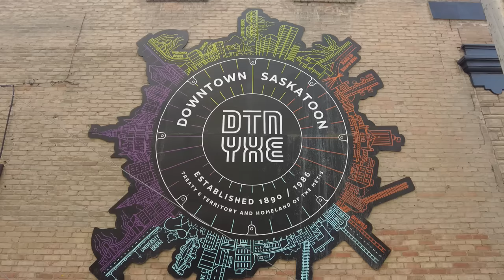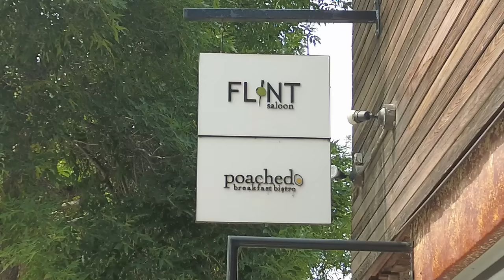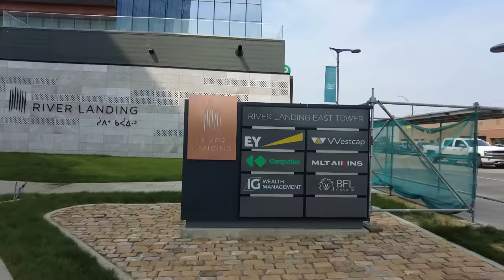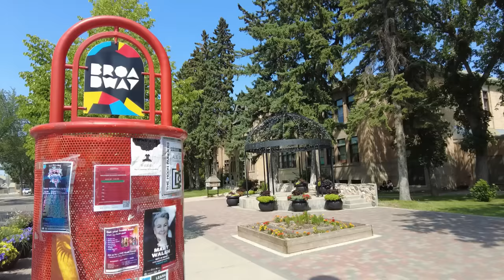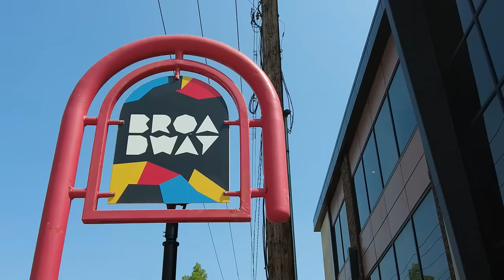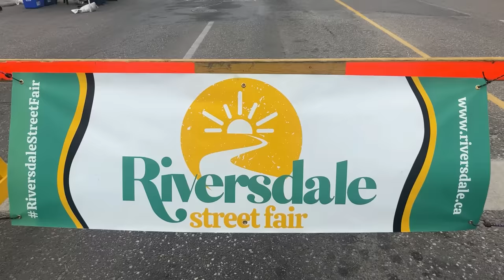Saskatoon In The Summer | Exploring Downtown, Broadway + Riversdale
Being the largest city in Saskatchewan, Saskatoon is known as 'The Paris of the Prairies' because of its many bridges, quaint cafes and love for summer festivals. Join me on a walking tour of some of the best neighborhoods in the city like the downtown core, Broadway and Riversdale, as we visit some local restaurants, street fairs and the Remai Modern Art Museum.

Alina